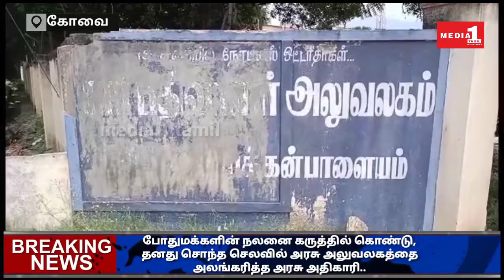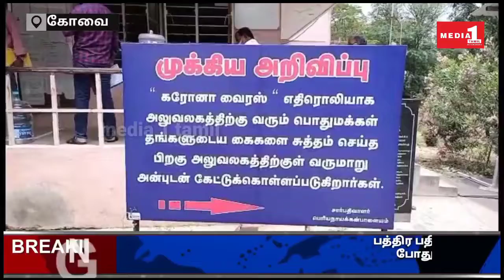பொதுமக்களின் நலனை கருத்தில் கொண்டு, தனது சொந்த செலவில் அரசு அலுவலகத்தை அலங்கரித்த அரசு அதிகாரி..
கோவை, கொரோனா பரவல் தடுப்பு நடவடிக்கைகளுக்காக, கடந்த ஐம்பது நாட்களுக்கும் மேலாக, அரசு அலுவலகங்கள் விடுமுறை அளிக்கப்பட்டது, பின்னர் கோவை மாவட்டத்தில் சற்று தளர்வு காரணமாக 50 சதவிகித பணியாளர்களுடன் அரசு அலுவலகங்கள் செயல்பட துவங்கியுள்ளது இந்த நிலையில், நாண்காம் கட்ட ஊரடங்கு அமுலில் உள்ள நிலையில், மாவட்ட நிர்வாகம் சார்பில் பல்வேறு முன்னெச்சரிக்கை நடவடிக்கைகளை, கடைபிடிக்க உத்தரவு பிறப்பிக்கப்பட்டுள்ளது, கைகளை சுத்தமாக கழுவுதல், முககவசங்கள் அனிதல், சானிட்ரைசர் பயன்படுத்துதல் என பல்வேறு, பணிகளை பொதுமக்கள் தினமும் கடைபிடிக்க அறிவித்துள்ளது. இந்த நிலையில் கோவை பெரியநாயக்கன்பாளையம் பகுதியில் செயல்பட்டு வருகின்ற பத்திர பதிவு அலுவலகத்தில், பத்திர பதிவு அலுவலர் தனது சொந்த செலவில், பொதுமக்களின் பயன்பாட்டிற்காக, தானியங்கி சானிட்ரைசர் இயந்திரம், மற்றும் கைகளை கழுவும் பாத் பதிந்து, பொதுமக்களின் பயன்பாட்டிற்காக அவற்றை திறந்து வைத்துள்ளார். இதுமட்டுமின்றி பத்திர பதிவு அலுவலகத்திற்க்கு வருகின்ற போதுமக்களை, நன்கு கைகளை கழுவ வைத்து, அவர்களின் உடல் வெப்ப நிலை கண்டறிந்து, அவர்களுக்கு டோக்கன் வழங்கி அவர்களை, சமூக இடைவெளி பயன்படுத்தி அமர வைத்து அனைவருக்கும் கபசுர குடிநீர் வழங்கப்படுகின்றது பின்னர் அவர்களை அழைத்து அவர்களின் பத்திரங்களை பதிவு செய்து வருகின்றனர். இது குறித்து பத்திர பதிவு அலுவலரிடம் கேட்ட பொழுது, பொதுமக்கள் நம்மை நாடி வரும் பொழுது அவர்களின், சுகாதாரத்தை காக்க வேண்டியது தங்களின் கடமை எனவும், பொது மக்களுக்காக தினமும் கபசுர குடிநீர், வழங்கி வரிவதாகவும், இது பொன்ற சேவை புரிவதில் மனம் சற்று நிம்மதி அடைவதாக தெரிவித்தார், மேலும் இதன் மதிப்பீடு, தினம் தினம் ஆகும் செலவுகள் குறித்து, பலமுறை முயற்சி செய்தும், தெரிவிக்காமல் மறுத்தது மட்டுமின்றி, தனது பெயரையும் இதில் கூறிப்பிட கூடாது என அன்பாக கேட்டு கொண்டார்.

தமிழகத்தில் கோடை காலத்திலும் மழை பொழிவது இது போன்ற, தன்னலம் பாரா நல்ல மனிதர்கள் பூமியில் வாழ்வதாலே.

CATEGORY -NEWS/POLITICS